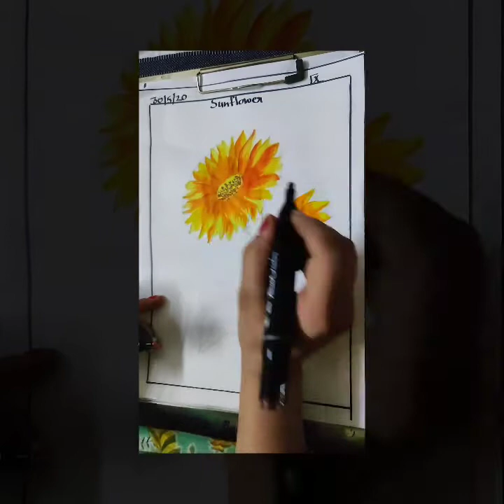Sunflower Drawing (Class 9th)